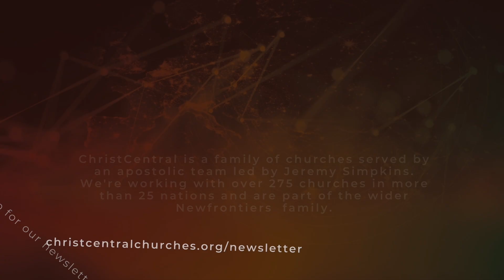12. Euangelion - Lunchtime Gathering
ChristCentral is a family of churches served by an apostolic team led by Jeremy Simpkins. This team works with over 275 churches in more than 25 nations and is part of the wider Newfrontiers  family. We carry the prophetic call that ‘we can do more together than apart’ and are now serving many churches & church plants in various parts of the world.

What is Devoted?
Devoted is a festival for all the family organised by ChristCentral.

You can find out more about Devoted & book in to our next event on the festival

What is Newfrontiers?
Historically, we have described  Newfrontiers as an international family of churches working together, under the apostolic leadership of  Terry Virgo. More recently, following a period of transition Newfrontiers can now be described as: a group of apostolic leaders partnering together on global mission, joined by common values and beliefs, shared mission and genuine relationships. There are currently approximately 1,500 churches around the world that work with a number of different Newfrontiers teams. You can find out more about Newfrontiers by visiting:

Media Archive
We've gathered all our media, teaching audio & video as well as our feature short films into one place. Listen to teaching from Devoted or our many other events now:

Training
We believe that training is important not only for local church leaders but for people who serve in every area, whether that be in the church or in another professional context. We have a huge variety of training courses available. To find out more about our training courses visit: